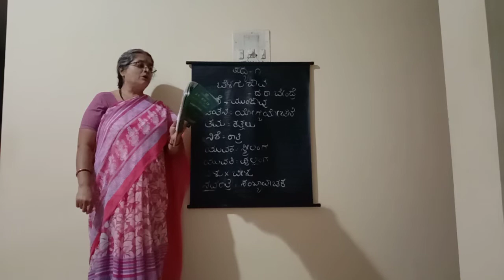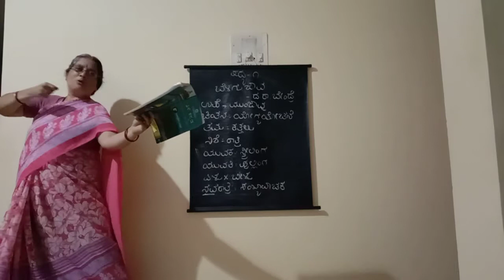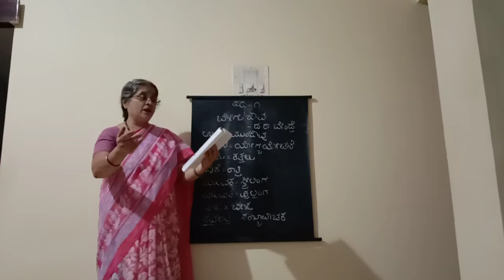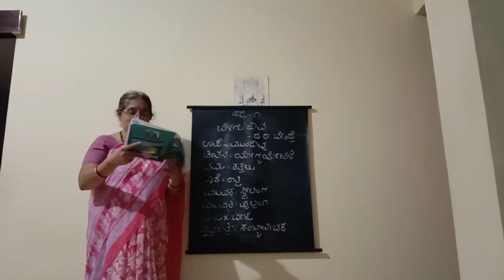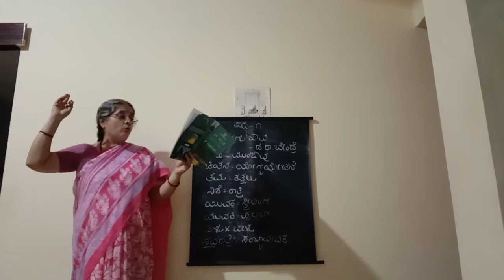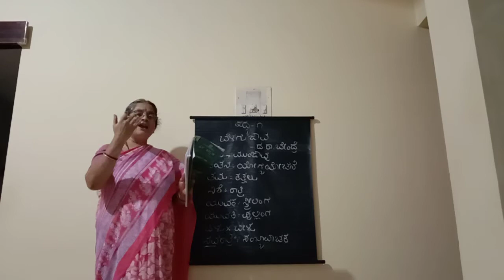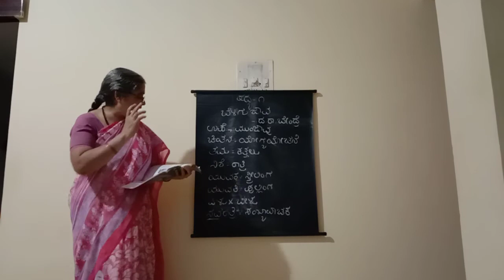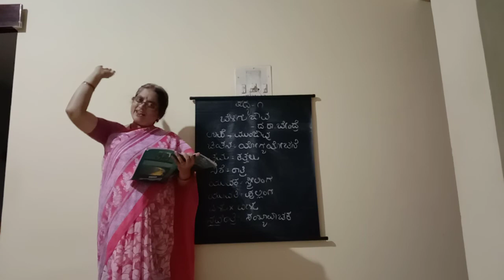9th standard 2nd language Kannada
Poem 1